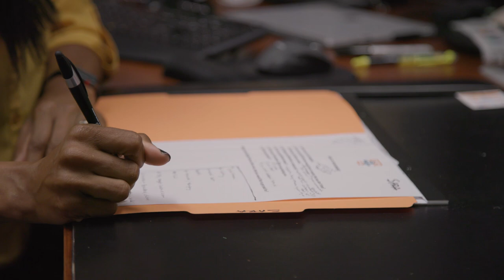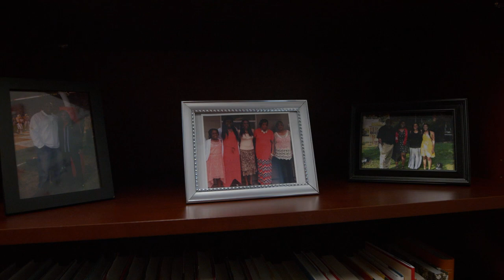Heather Ervin to lead Lady Vols in the new NIL era.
Director of Student-Athlete Success & External Relations Heather Ervin will help our players thrive in the NIL era.